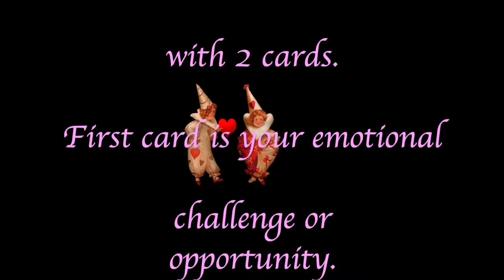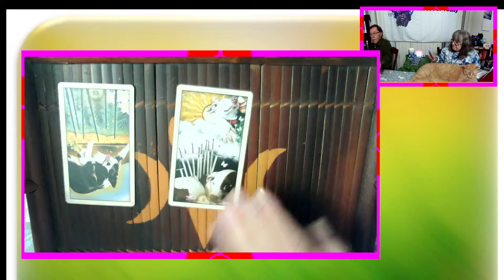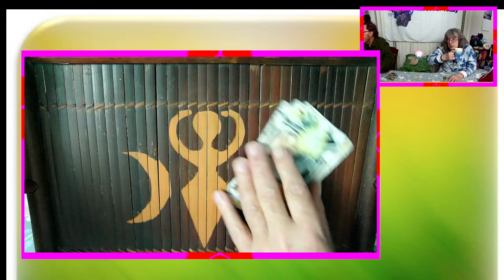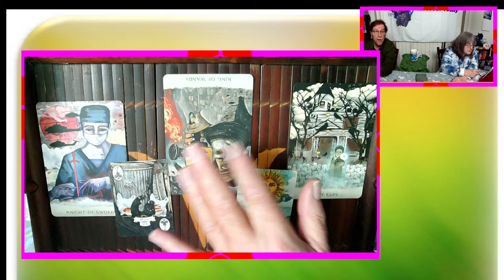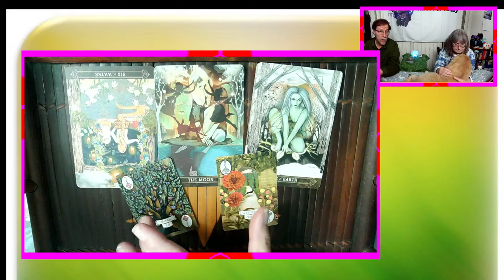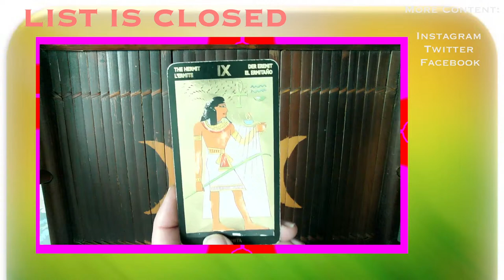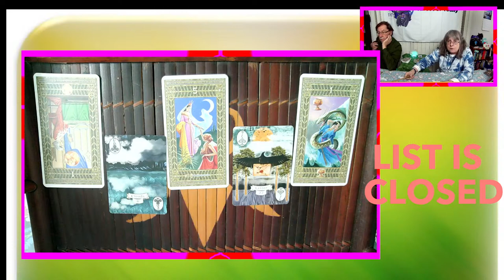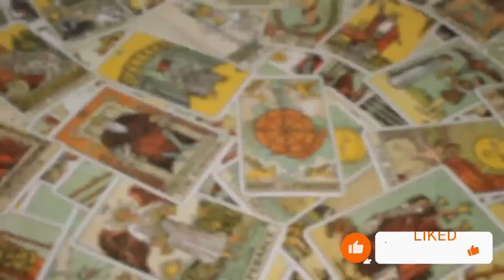TFT: Tarot for Today - Thursday April 4, 2024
Are two Tarot readers better than one? Find out here as Oberon and Banshee read and discuss Tarot and Divination together. Join us twice weekly for this fun, educational, and interactive broadcast.

*Readings are Free, but constrained by time and your appearance in the chat room.
If you are in line but fail to respond when called, you may lose your place in the reading or a chance at a reading all together.